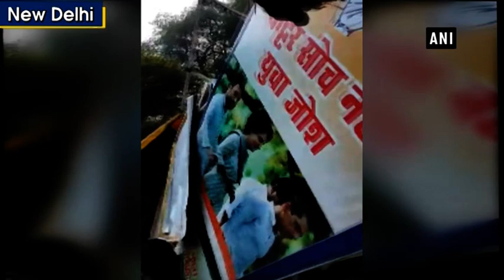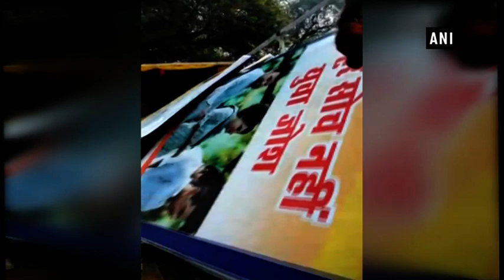Congress accuses BJP of ‘dirty politics’ after posters of Vadra, Priyanka removed from AICC office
New Delhi, Feb 06 (ANI): Posters of Robert Vadra and Congress leader Priyanka Gandhi were removed from the All India Congress Committee’s (AICC) office in New Delhi, and the party has accused the Bharatiya Janata Party (BJP) for it, and has accused it of doing “dirty politics”.